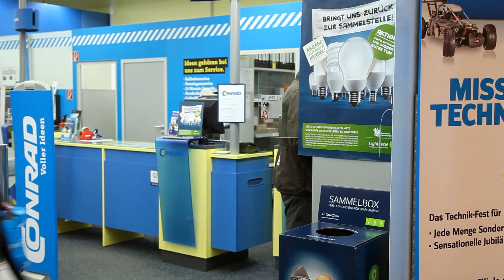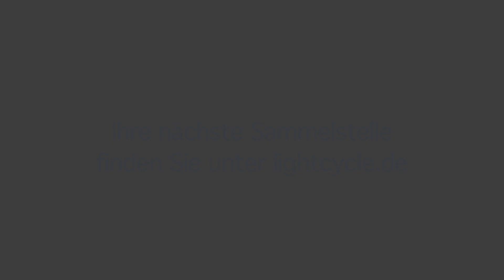Licht ist Energie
Lightcycle ist ein nicht gewinnorientiertes Gemeinschaftsunternehmen führender Lichthersteller und organisiert bundesweit die Rücknahme ausgedienter Leuchtstoffröhren, LED- und Energiesparlampen. Verbraucher können ihre ausgedienten Sparlampen an Kleinmengensammelstellen im teilnehmenden Handel sowie an kommunalen Wertstoff- und Recyclinghöfen abgeben. Gewerbliche Mengen werden an den ausgewiesenen Großmengensammelstellen angenommen. Lightcycle führt die gesammelten Lampen einem fachgerechten Recycling zu, wodurch die Wiederverwertung wertvoller Rohstoffe sichergestellt wird. Mehr Informationen und die Sammelstelle in Ihrer Nähe finden Sie